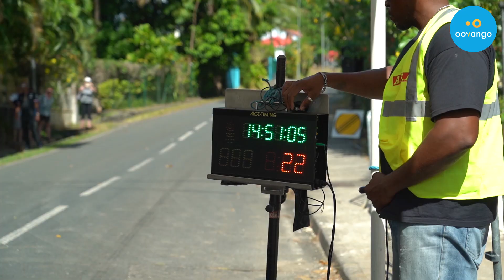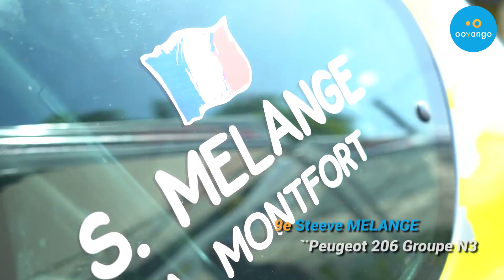🏁Course de côte de Cafeière : une course très disputée 🏎🔥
Beaucoup de spectacle et de la grosse attaque ont ravi le public présent à Deshaie pour cette deuxième course de côte de la saison. Un soleil radieux a accompagné une belle journée de compétition avec de la bagarre à tous les niveaux.